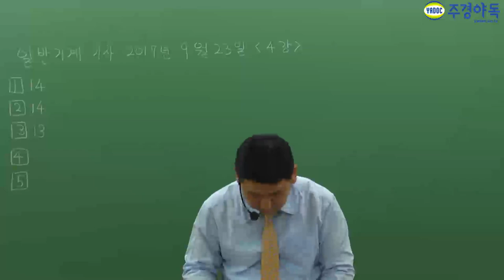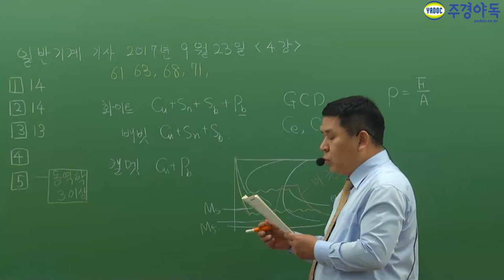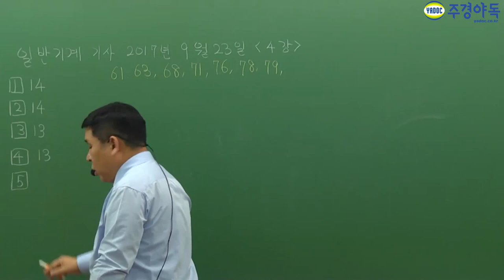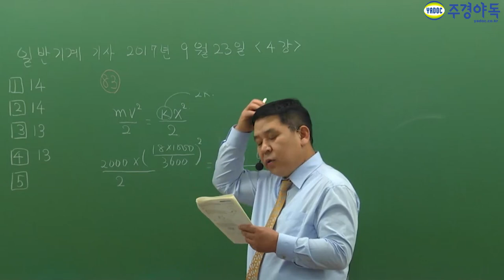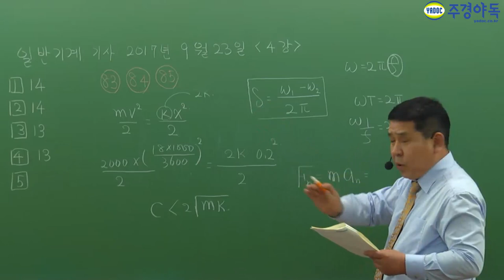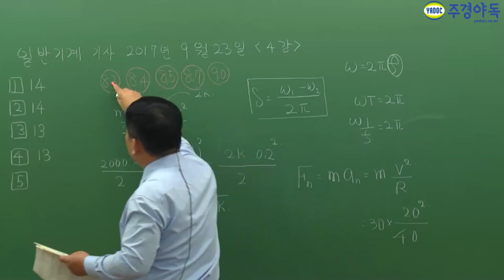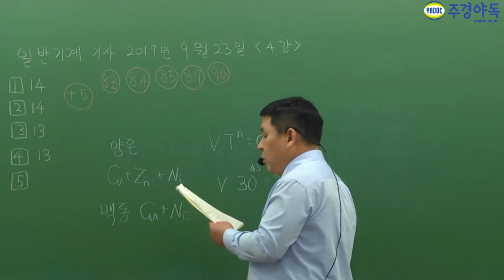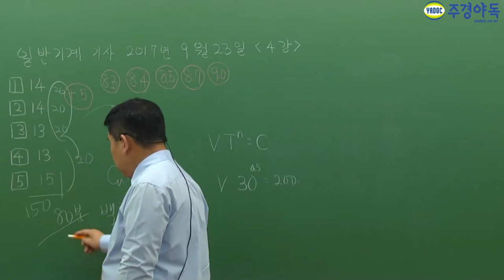일반기계기사 2017년 4회 필기기출문제 4과목 동역학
일반기계기사 2017년 4회 최신 기출문제!!!

어려워서 안 풀리신다고요?
왜 답이 이거인지 이해가 안 가신다고요?
걱정은 넣어두세요!

지금부터 한홍걸 교수님이 쏩니다! 이해는 쏙쏙! 전달력은 훅훅!
준비물은 공부하는 마음가짐과 경청할 수 있는 집중력!

기출문제는 최소한 2년치는 풀어야 된다고?
동역학의 핵심 문제 같이 풀어보실까요?

자 영상만 봐도 일반기계기사! 합격으로 한발 다가설 수 있습니다.

일반기계기사,일반기계기사필기,일반기계기사실기,일반기계기사작업형,일반기계기사복합형,일반기계기사필답형,일반기계기사기출문제,일반기계기사실기모의기출,일반기계기사학원,일반기계기사독학,일반기계기사동영상,일반기계기사인강,일반기계기사주경야독,주경야독